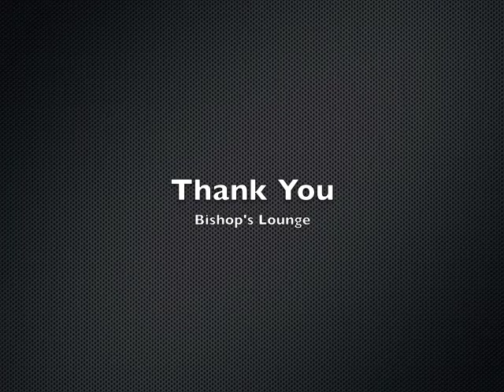The Power of Medical Marijuana